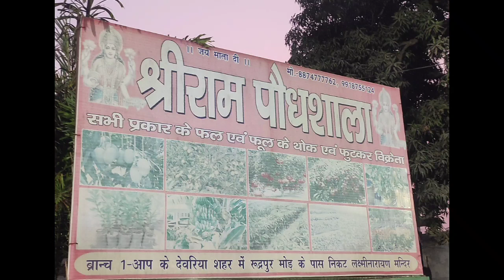Deoria की सब से बड़ी नर्सरी देख लीजिए | Shri Ram Nursery Deoria | Nursery Visit